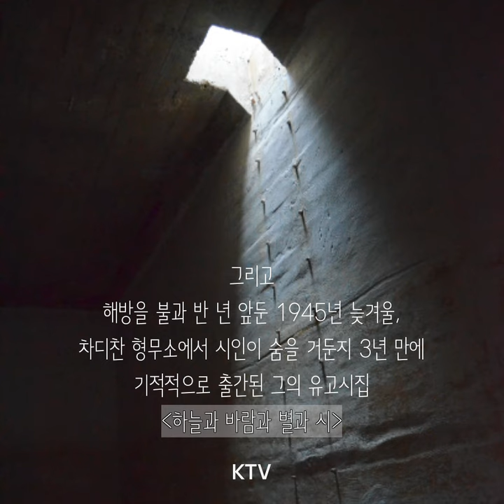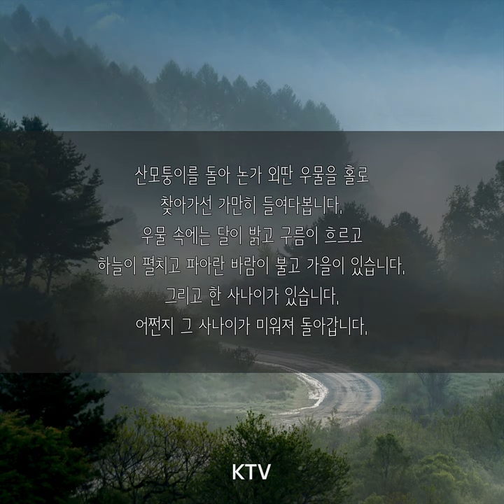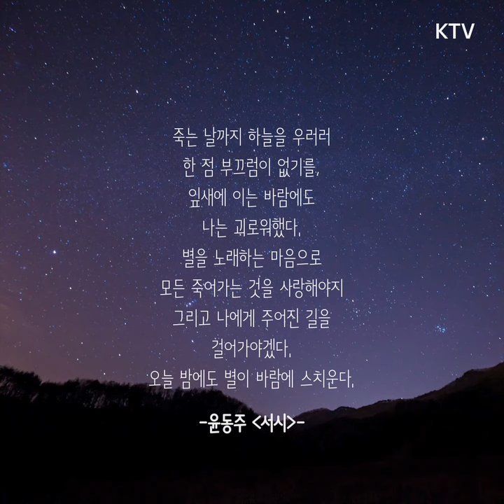우리가 잃어버린 순수, '하늘과 바람과 별과 시'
대통령의 서재 14회: 국민들이 문재인 대통령에게 추천하는 책을 소개해 드립니다.
- 정지현 아나운서